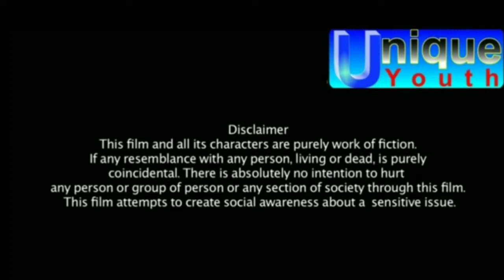Baba Bhasudimal Or Tillu Bewda part 3| मस्त कॉमेडी, बाबा भसूड़ीमल ने दिया चील मूत्र Haryanvi comedy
यूनिक युथ लाये है  बाबा भसूड़ीमल  और  टिल्लू बेवड़े की मस्त देहाती हरयाणवी भोजपुरी हिंदी हँसाने वाली कॉमेडी वेब सीरीज  ...  बाबा भसूड़ीमल और टिल्लू बेवड़ा पार्ट - 3

बाबा भसूड़ीमल ने प्रकट किया चील मूत्र, बाबा भसूड़ीमल ने दिया  चील मूत्र
बाबा भसूड़ीमल और टिल्लू बेवड़ा की मस्त कॉमेडी, बाबा भसूड़ीमल ने दिया लड़की पटाने का भभूत / नुस्खा,
Baba Bhasudimal gave a recipe for impressing the girl, टिल्लू बेवड़ा और बिल्लू  पव्वे की कॉमेडी / हँसा देने वाली कॉमेडी / दोनों का नशा

UNIQUE YOUTH PRESENT  NEW AND FUNNY LATEST COMEDY BABA BHASUDIMAL OR TILLU BEWDA PART - 3
 ARTIST   :-  RASHID KHAN, ABRAR SALMANI  AMIT KUMAR
DIRECTOR & PRODUCER :- SUNIL TOMAR
WRITER  :- ABRAR SALMANI
DOP ;- SUNIL TOMAR / EDITOR :- SUNIL TOMAR